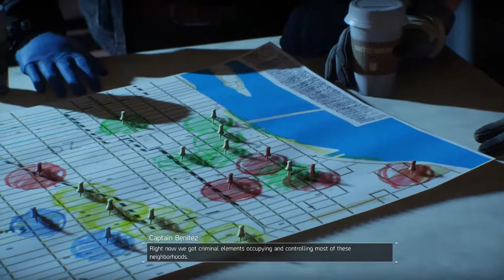The Division [5] Lincoln Tunnel Checkpoint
Defend against enemies for three minutes! But we won't actually send any enemies for the first one and a half minutes!

Strange.

I did love it when the controls locked up during the boss fight and I died because of it. Really a great experience.